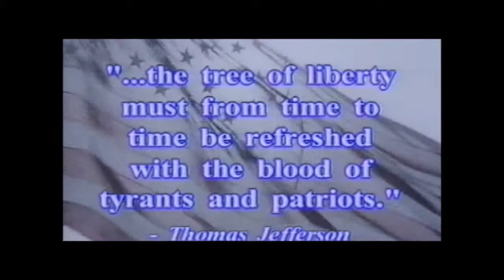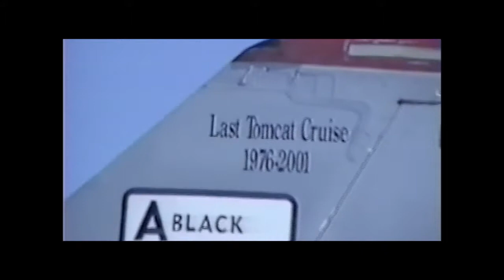2001 Fighter Fling - Video 1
Clip from the Fighter Fling Video Collection